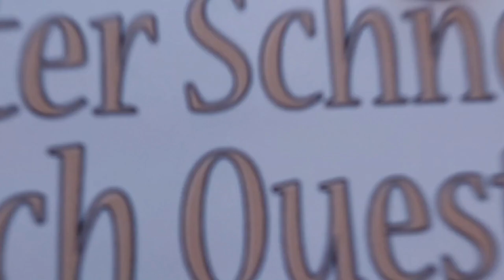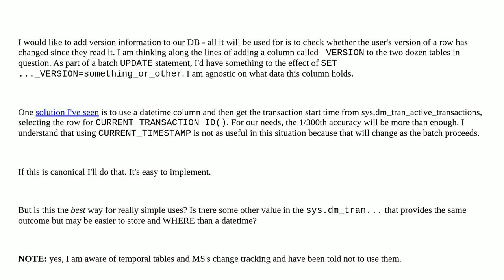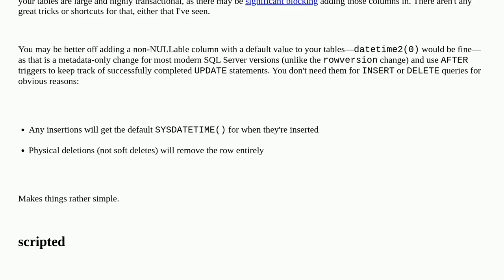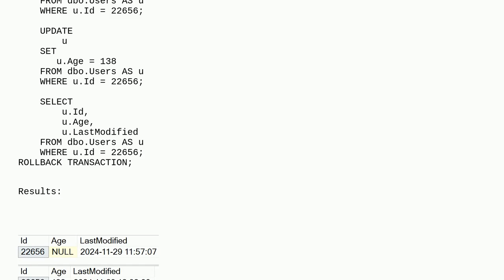Dba: A good way to get "transaction time" or similar on SQL Server for change tracking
A good way to get "transaction time" or similar on SQL Server for change tracking

A special thanks goes out to the community

  change-tracking sql-server